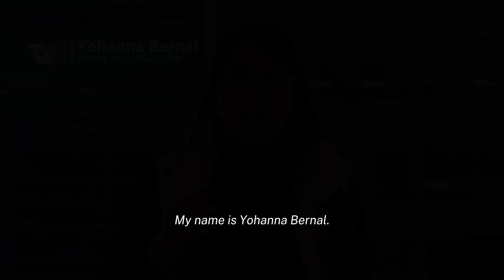Success and Passion: Stories from our Team at Tradeview Markets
At Tradeview Markets, we're proud to introduce you to the people behind our success. Today, we asked some of our talented team members a few questions, and their insights truly resonate with our mission. 😃

👥 Get to know a few of our exceptional team members and hear their thoughts on various aspects of our work.

About Us:

We are more than just a brokerage; Tradeview gives its clients the latest trading technology, flexibility, and personal support with our cultivated team of industry professionals. We are dedicated to helping Traders worldwide.

Additional Content to Consider:

● Open a Free Live Demo Account and try your hand at trading virtual money with the lowest forex spreads.